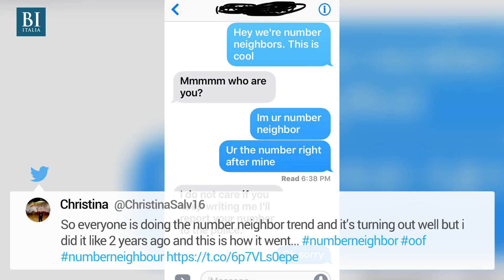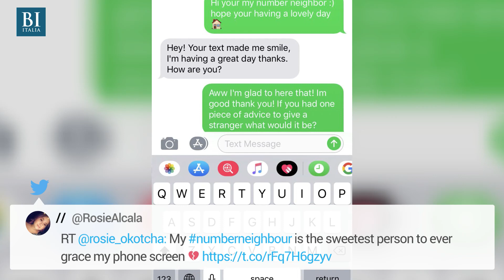Conosci il tuo 'vicino di numero'? Sui social il boom dell'estate è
Chi ha il tuo stesso numero di telefono ad eccezione dell'ultima cifra è da considerarsi in qualche modo un "vicino". Che con ogni ptrobabilità non hai mai conosciuto. L'ultima sfida dell'estate consiste nel mandargli un messaggio e postare le conversazioni sui social